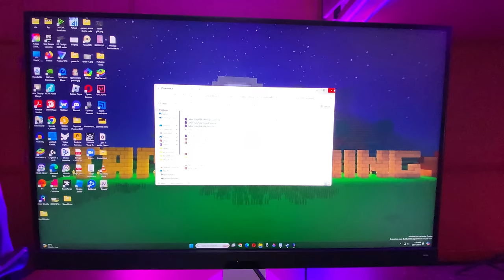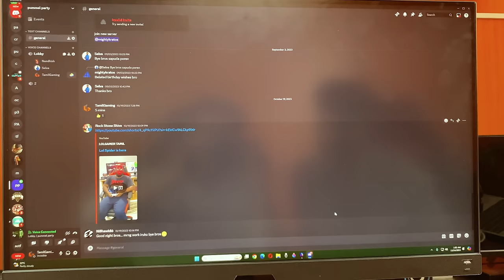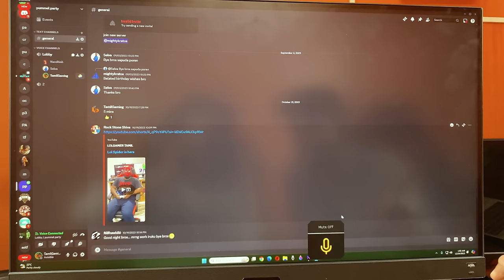BenQ 32 inch 4K 144Hz | Rs. 80,000 விலையில் Gaming Monitor Unboxing | BenQ Mobiuz EX3210U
Meet the BenQ Mobiuz EX3210U, another contender for the 4K, 144Hz Crown.

This is our BenQ 32 Inch 4K 144Hz Gaming Monitor Unboxing and We explain the new features of BenQ Mobiuz EX3210U that is specifically made to increase our Gameplay Experience

Edited by Santhosh
Montage Music @AnAkshayMusical
Thanks to our TGC Friends for helping us unbox